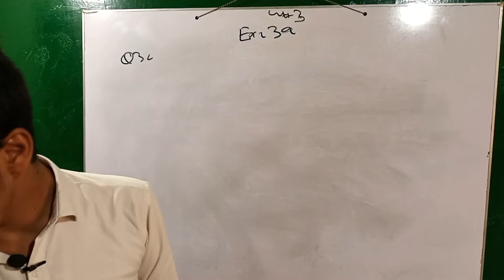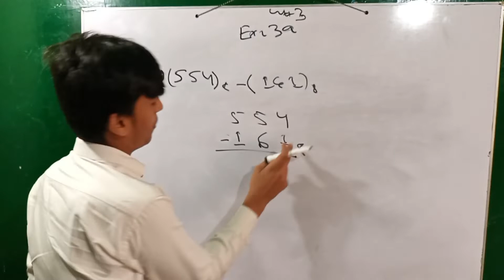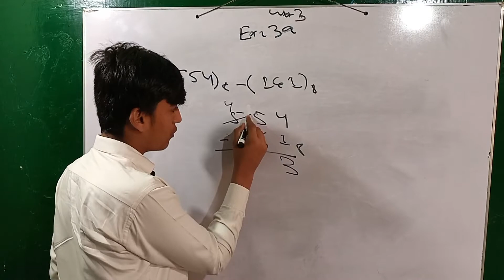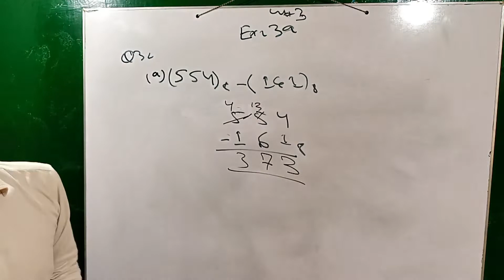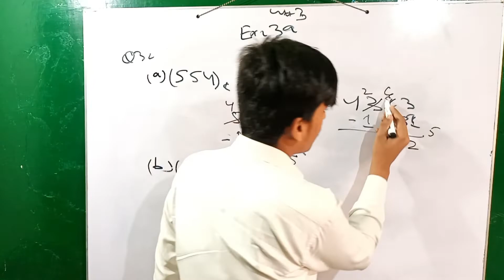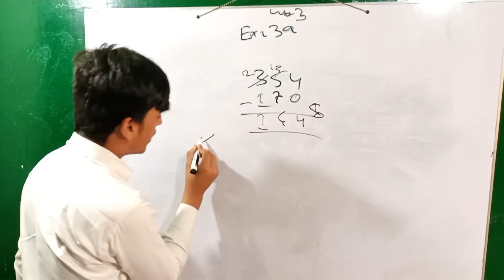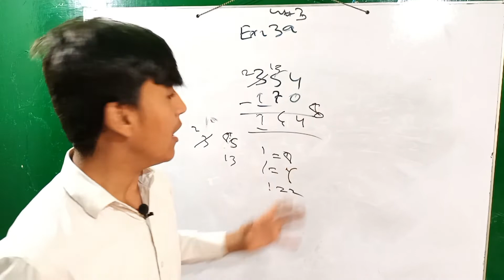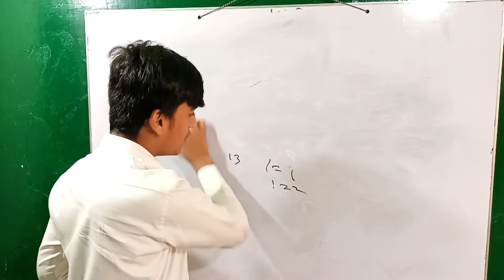Maths wise 8th Oxford unit #3 || Ex.3a Q3 || Subtraction By Zeeshan Haider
I am Zeeshan Haider Shahani